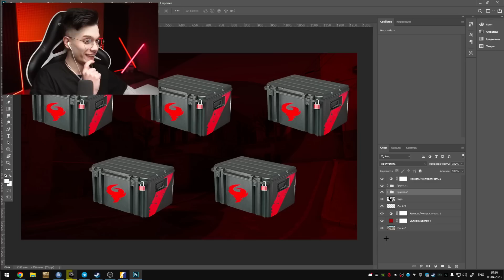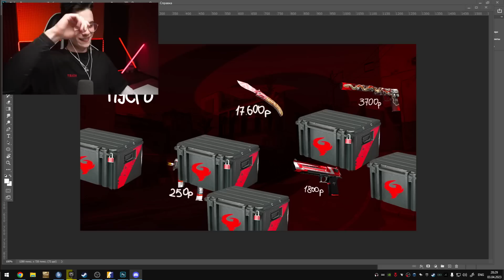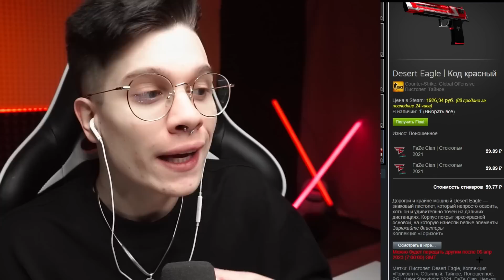ЧТО ТЫ ВЫБЕРЕШЬ!? 10.000 РУБЛЕЙ ИЛИ СЕКРЕТНЫЙ КЛЮЧ В CS 2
Прикольчик:
Олег - @CoffiChannel